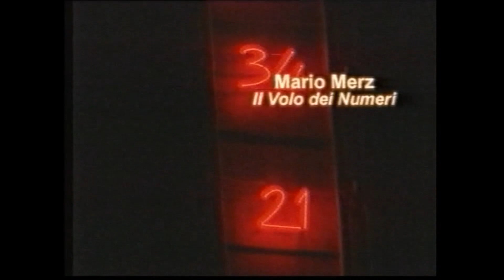Glasgow City of Light 2003 LUCI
Early lighting strategy film for the city of Glasgow.